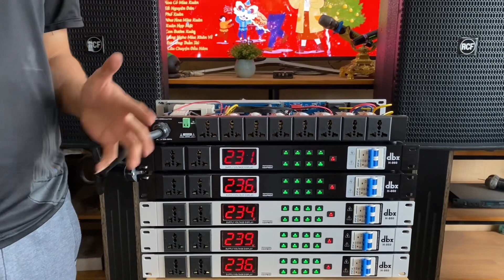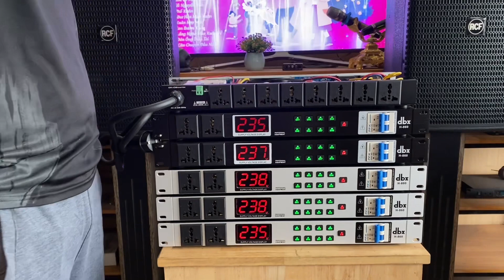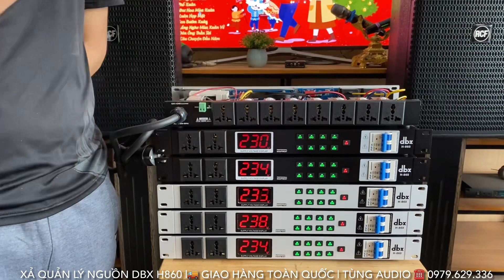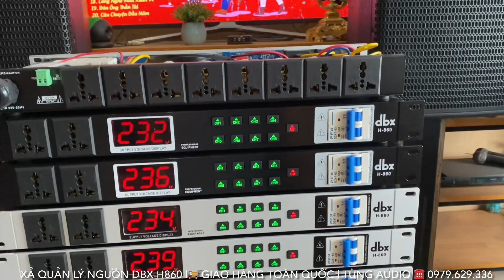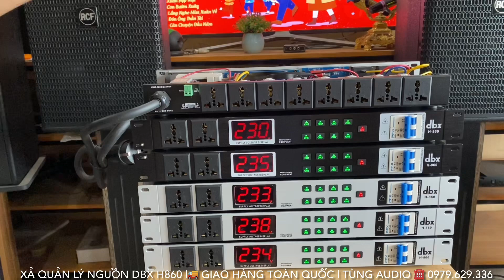Quản Lý Nguồn DBX H860 Siêu Chất, 2 Màu Đen Trắng Có Lọc Nguồn Giá Rẻ ☎️ 0979.629.336